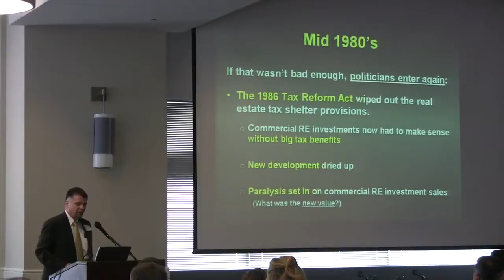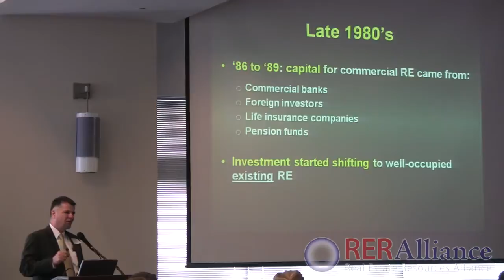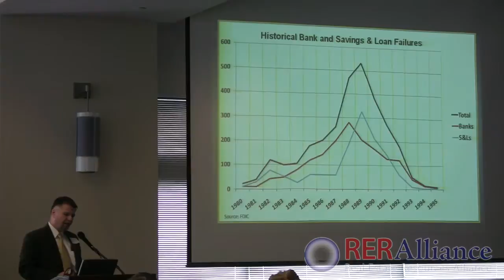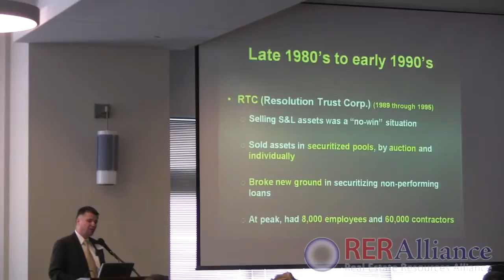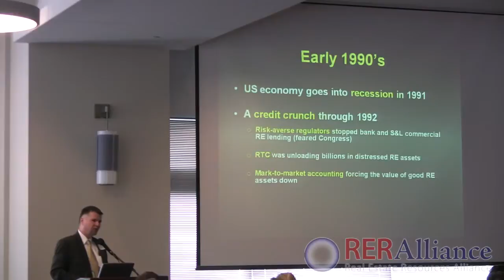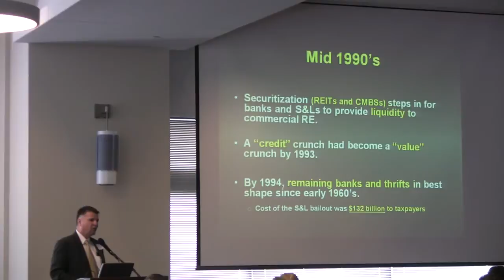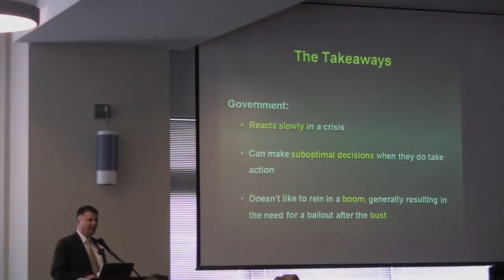RERAlliance - Old School - Lessons from the 80s and 90s -Dr. Harold D. Hunt - Part 2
Calling all Presidents, CEOs, Chief Lending Officers, Chief Credit Officers, and Special Assets Officers. Please join Real Estate Resources Alliance and industry experts for a Commercial Real Estate Finance Luncheon.

Norris Conference Centers  Houston/CityCentre
803 Town and Country Lane

Speaker:

Dr. Harold D. Hunt
Economist with the Real Estate Center at Texas A&M University

Topic: Old School - Lessons from the 80s and 90s

Investor Response Panel:
David Mincberg - Chairman & CEO, Flagship Properties Corporation
Nozer Buchia - President & CEO, Equicap Group of Companies
Carlos Vaz - CEO/Founder, Conti Group